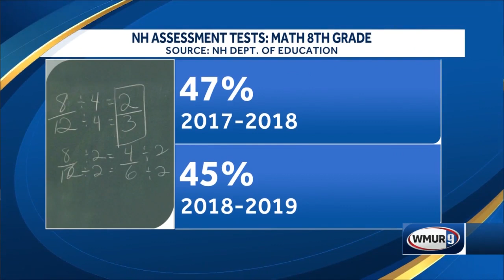Fewer students in NH schools - declining test scores - implications for workforce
Fred Kocher and NH Department of Education Commissioner, Frank Edelblut, discuss how the Granite State's workforce is affected with fewer students in school.